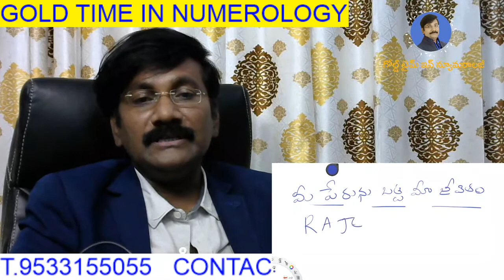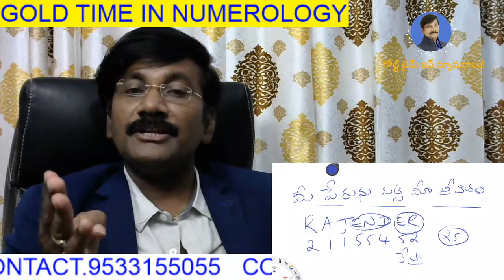మీ పేరును బట్టే మీ జీవితం అదేమిమ్మల్ని హీరోని చేస్తుందిఏదీ సింపుల్ గా సక్సెస్ రాదు //Dr.lingeswaarr.